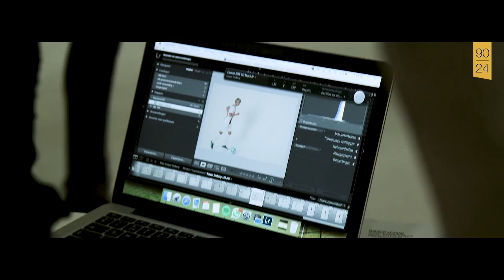Kasper Dolberg - The future starts now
Kasper Dolberg takes us behind the scenes at a recent photoshoot at various locations in Amsterdam